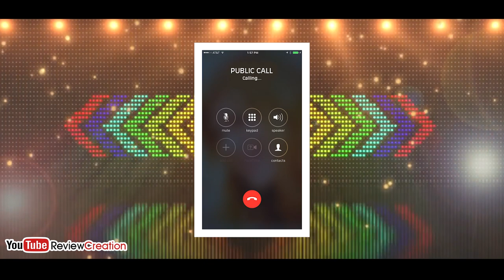Prank Boys | Ep-01 | EMI | 2020 | TULU PRANK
PRANK BOYS -
GANESH KODAKKAL
KEERTHAN KOTTARY

EDITOR
KEERTHAN KOTTARY

STUDIO PARTNER
KRITHIK STUDIO - (RAMESH ADYAR)

MEDIA PARTNER
V4 24x7 NEWS CHANNEL

DESCLIMER:
All characters in this video are fictitious. In no ways does this video insult any stream, field, people from different occupations. It should not be taken seriously.